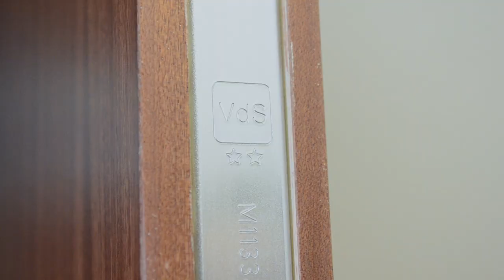Cerradura con huella digital y tarjeta de próximidad | La solución para pisos turisticos 🔐 🔑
Cerradura con huella digital. Hoy presento la solución definitiva para el control de acceso a un apartamento de alquiler turístico y/o alquiler de habitaciones.

Publicamos todas las semanas un nuevo vídeo los lunes a las 21:00 horas (9:00 p.m) de Madrid (España).

*** HAZ TUS CONSULTAS Y SUGERENCIAS ***

Deja un comentario si tienes cualquier duda sobre este vídeo o si quieres hacer una sugerencia para próximos vídeos.